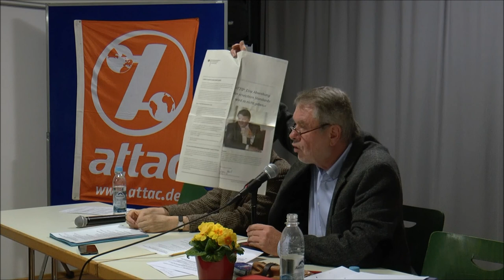CETA – Der gefährliche Bruder von TTIP - Attac-Palaver 29.02.2016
Die Bedrohung unserer Demokratie durch das Freihandelsabkommen EU – Kanada

Sabine und Michael Köhler legen die Bedrohung unserer Demokratie durch das Freihandelsabkommen EU-Kanada dar. In der öffentlichen Wahrnehmung geht es häufig nur um TTIP, es wird dabei leicht übersehen, dass CETA zur Zeit die größere Gefahr ist, da dieses Abkommen schon fertig verhandelt wurde. Bei dem Vortrag und der anschließenden Diskussion wird es um den aktuellen Verfahrensstand von CETA, den Investorenschutz und Sonderklagerechte für Konzerne, die Regulatorische Kooperation, den Negativlistenansatz und die Ratchet-Klausel gehen. Zudem wird die Gefahr der vorläufigen Anwendung von CETA an den Parlamenten vorbei aufgezeigt und auf verfassungsrechtliche Bedenken hingewiesen.

Referenten: Sabine Köhler, Gymnasiallehrerin i.R. und Michael Köhler, Sozialwissenschaftler, Attac München

Weitere Info:
1) Rechtsgutachten zur Verfassungswidrigkeit von CETA: